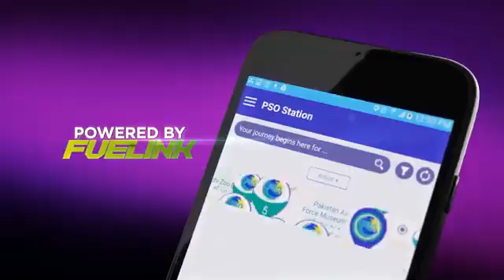Your Journey Just Got Easier